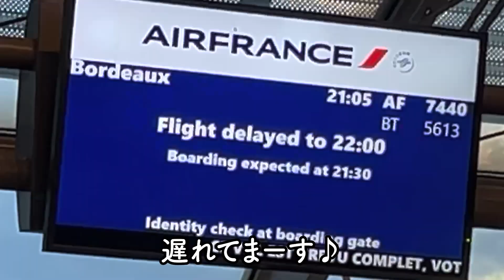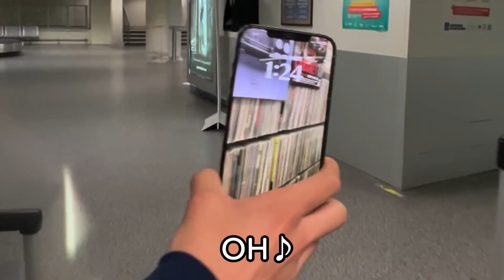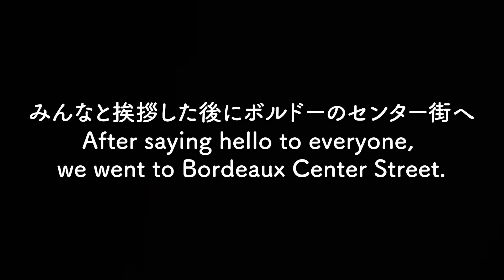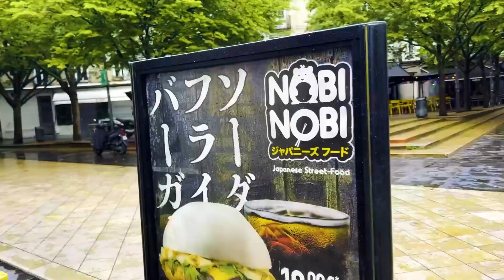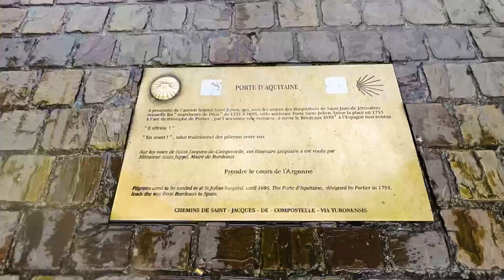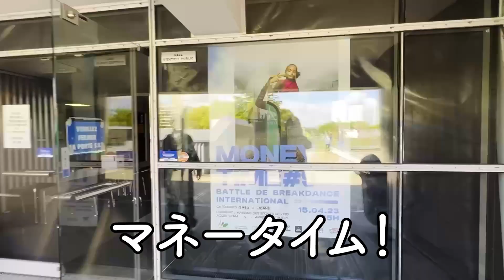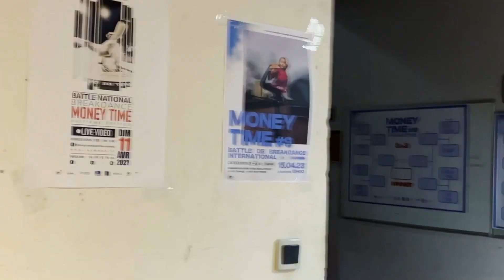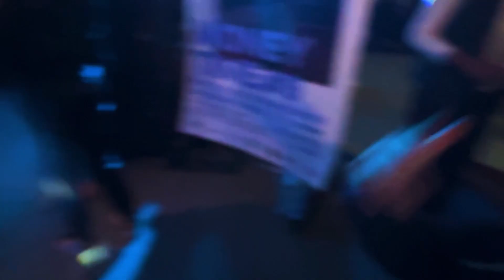BBOY HAYATO1 & BBOY RA1ON VLOG OF MONEY TIME 2023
MONEY TIME

オンラインプライベートレッスン【ONESUP】& オンライン動画配信型レッスンコミュニティ【STYLE LAB】
動画フィードバックレッスンも行っています💡
詳細はこちら👇